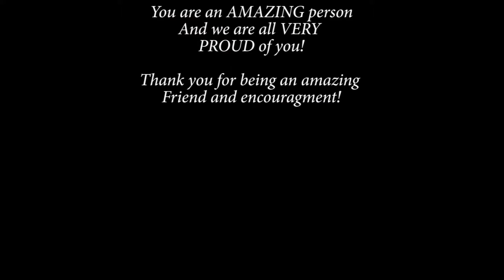Progression- For Jeremy!